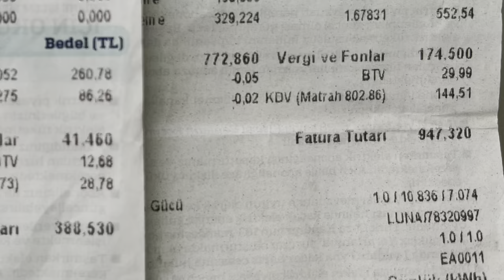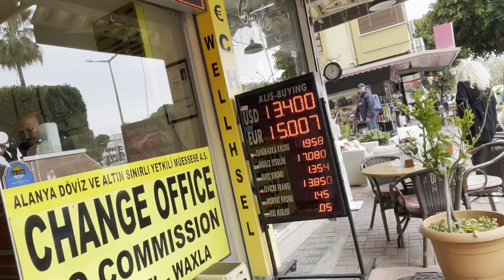РАБОТА В ТУРЦИИ,КАК ЭКОНОМИТЬ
Дорогой наш зритель,   Вы на канале Краски Ж, а значит приглашаем вместе с нами отправиться в увлекательные путешествия по Турции 🇹🇷 не только.🌎.
Мы - обычная семья: папа Сережа , мама Лена , дочь наша Лизок и наша любимая собачка джек-рассел-терьер Астик 🐕.
Мы переехали в 2019 году из Крыма в Одессу, потом  в 2021 году отправились из Одессы в Турцию и поселились в прекрасном южном городе на берегу Средиземного моря Аланья. Для того, чтобы оказаться в Турции, преплыли все Черное море на огромном пароме⛴вместе с нашей большой машиной и проехали всю Турцию с севера на юг. Мы рассказываем о своей жизни и предлагаем Вам присоединиться к нашим приключениям, смешным ситуациям и множеству разговоров о том и сем.